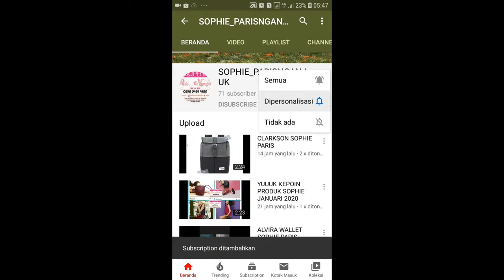TAS SOPHIE PARIS RAIZEL RED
Tas menggunakan bahan suede premium tanpa lapisan dalam terdiri dari 1 kantong utama.
TypeSling Bag
StyleFestival
Material/FabricsPVC
ColorRed
Dimension 17 X 4,5 X 12 CM

1. Bisa daftar mandiri melalui
2. Bisa kita daftarkan gratis ( tanpa id card , katalog dan atarter kid)
3. Pendaftaran 25rb (free id card, starter kid n katalog)

[16:18, 3/5/2020] CALTIRA ROSIANA: Sebagian besar produk sudah kita upload d youtube channel kita

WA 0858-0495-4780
Shopee : shopie_paris_nganjuk

1. Transver
2. Cod (bayar di rumah alamat rumah costumer dikenakan ongkir)
3. Cod di lokasi yang telah ditentukan oleh SOPHIE PARIS NGANJUK free)* Lokasi COD*
1. jl. Semeru Perumahan Argo Residence 2 blok C8. Sukorejo.loceret.nganjuk(dekat atm Bri jalan semeru). Depan atm semeru ada ruko kosong. Disebelah ruko ada jalan masuk (silahkan masuk mengikuti jalan dan belok kanan) jam 8 sampai 2 sore
2. INDOMARET depan STKIP PGRI Nganjuk jl. Abdul Rahman Saleh no 21. Dekat Rumah sakit Bayangkara, jam 3 sampai jam 7 malam Terimakasih